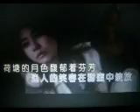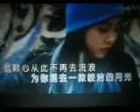月下情思【WB】（甫人---雨中百合）2021 11 23